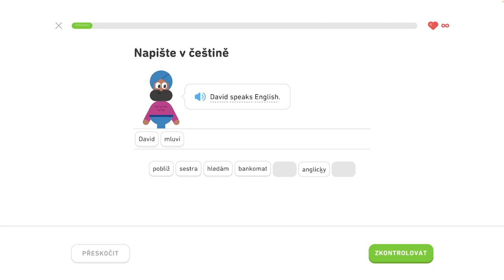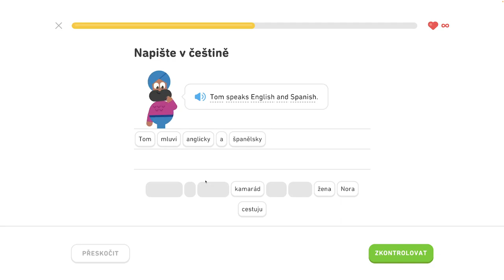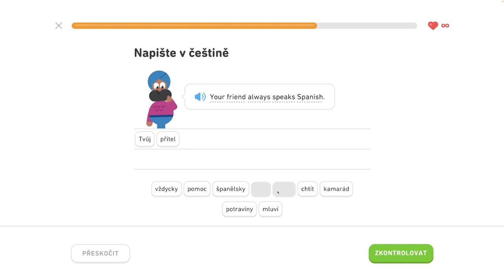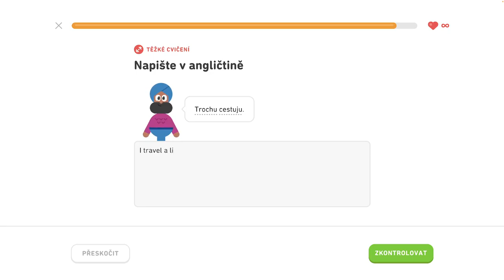🇺🇸 S1, J6 - Komunikujte na cestách 4/6 - Rozprávajte o vzťahoch, komunikujte na cestách